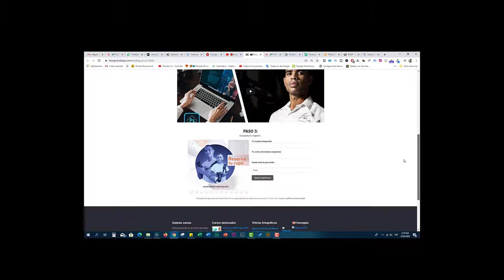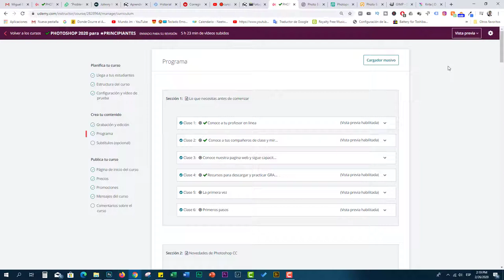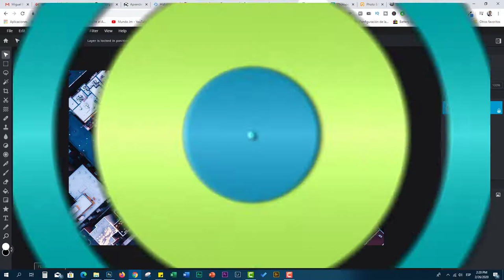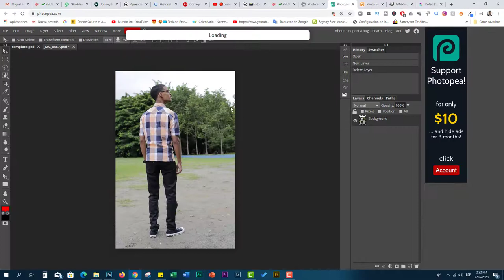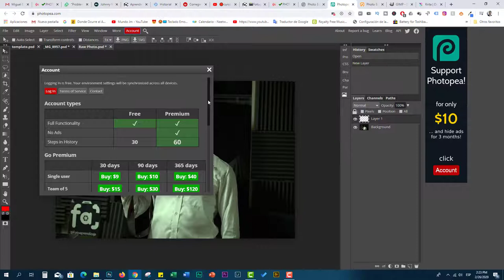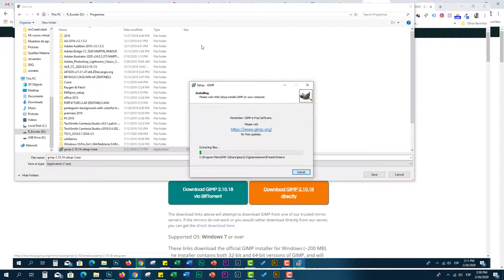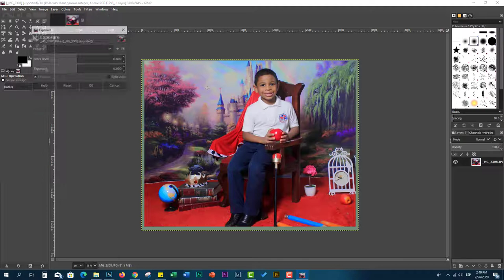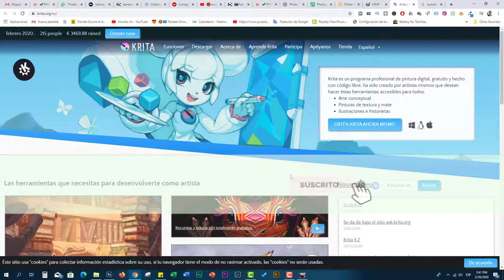🌐3 alternativas GRATUITAS a photoshop que no conoces (lo MEJOR...🌐son online)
¡ Hola que tal Fotonauta! En este vídeo te muestro las mejores 3 alternativas gratuitas a photoshop  , Son Gratis , puedes usarlas online y lo mejor de todo es que son super fáciles de usar .
¡Aviso! Estas aplicaciones no las usos en mi flujo de trabajo diario, las presento como alternativa en caso de ser necesario (por ejemplo, que tenga que hacer un trabajo en una maquina que no tenga Photoshop)

Aquí mi curso de Photoshop para PRINCIPIANTES. ¿Te apuntas?

Conoce más de nosotros :
👉🏻 Instagram @fotoaprendizaje ( Las mejores fotos en solo Instragram)